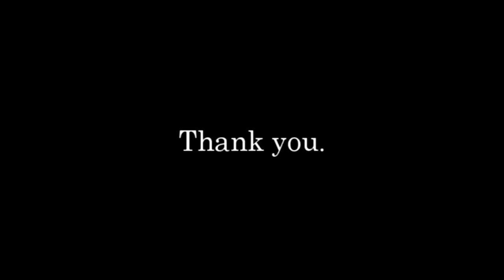Dakarupaia Weds Rinalki_Dance_13 Dec 2018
Alvinia Rymbai
Nafisabeth Rymbai
Eliana Liora Shullai
Elisa Rymbai

With all humility and gentleness, with patience, bearing with one another in love, eager to maintain the unity of the Spirit in the bond of peace. Ephesians 4: 2-3

Tags,
Ibandari Shullai (Choreographer)

Camera:-
Emidaka Rymbai
Chanmi i Chullai
Donkupar Shullai

Editing:-
Donkupar Shullai